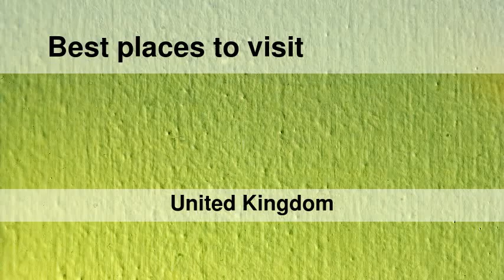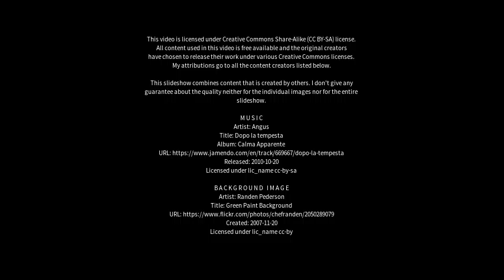Best places to visit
Best places to visit - Longridge (United Kingdom) Best places to visit - Slideshows from all over the world - City trips, nature pictures, etc.